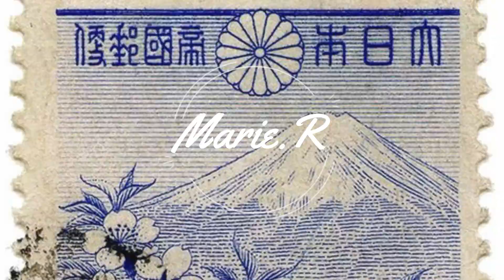Nouvelle introduction - 2020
Je vous présente ma nouvelle introduction de chaîne !
Si vous avez des remarques ou des conseils, la zone commentaires est là pour ça, alors n'hésitez pas !